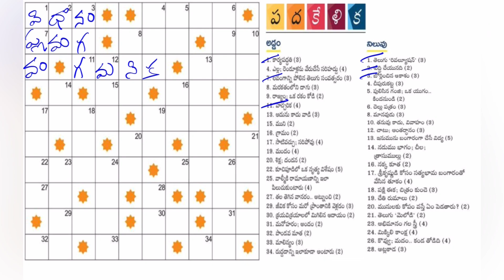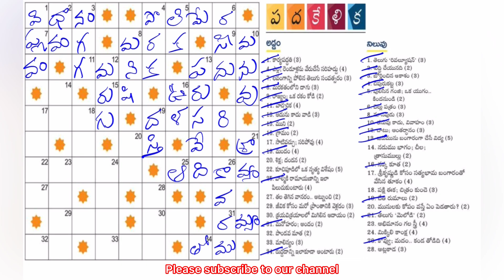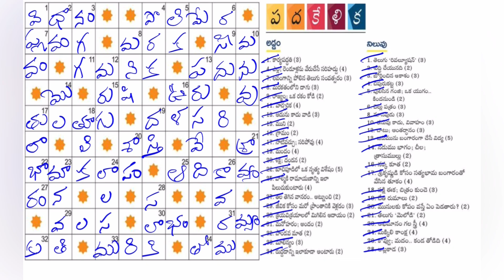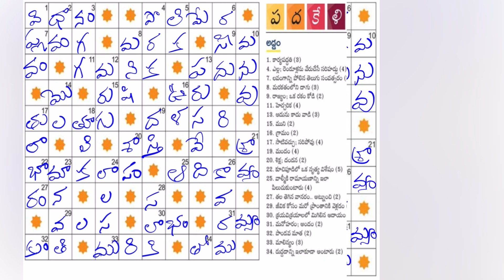Namasthe Telangana Batukamma Padakelika answers today 29-09-24 | నమస్తే తెలంగాణ | బతుకమ్మ | పదకేళిక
ఈ రోజు అనగా 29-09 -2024 న ప్రచురితమైన "నమస్తే తెలంగాణ" ఆదివారం అనుబంధం "బతుకమ్మ" లోని "పదకేళిక" ప్రహేళికకి సమాధానాలు.
ధన్యవాదాలు!